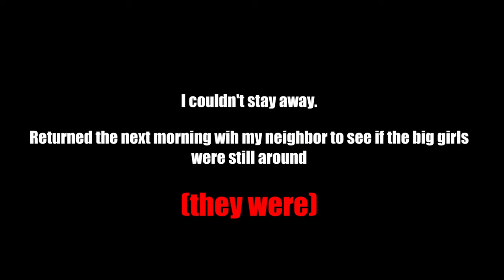BACK to BACK GIANT OHIO RIVER WALLEYE - 30 INCHERS (2day trip)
Things along the Ohio River are really starting to heat up and the "eyes" are on the prowl. Witness my biggest filming fail as well as some sweet redemption. Back to Back insane days on the water with trophy class walleyes, Stick with us because you aren't going to want to miss this!